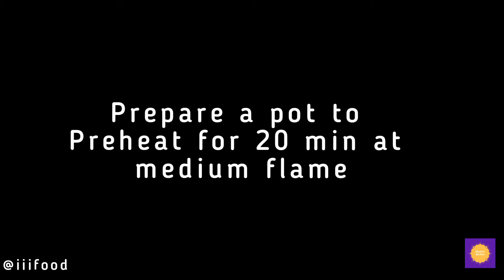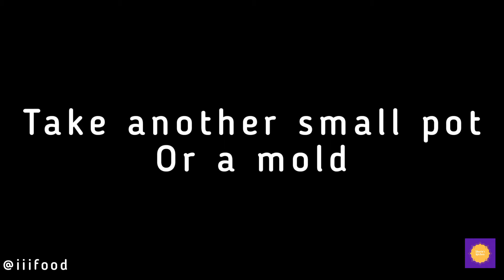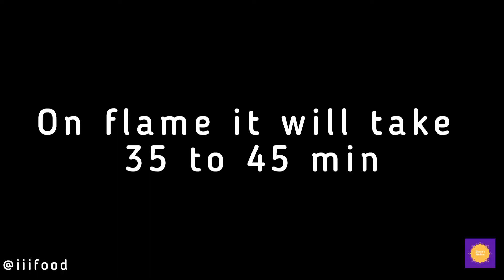WHOLE WHEAT CAKE- CHAKKI KA ATTA-NO MAIDA-UNIQUE RECIPE BY |SHAZIAS KITCHEN